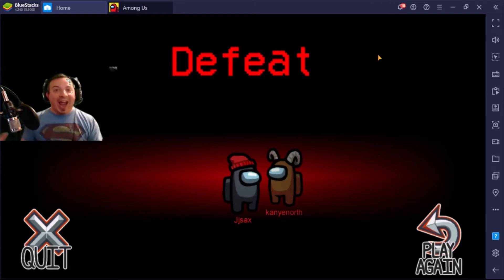Among Us "It's Always Jjsax"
If you're ever in AmongUs just remember. IT'S ALWAYS JJSAX.